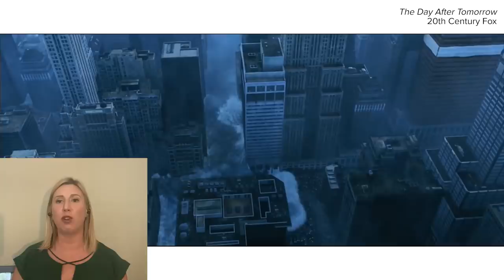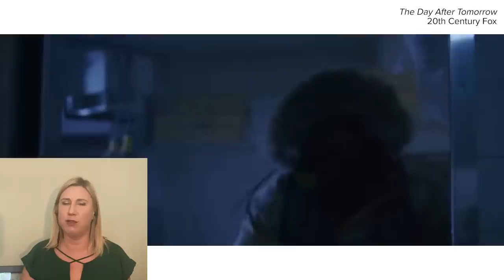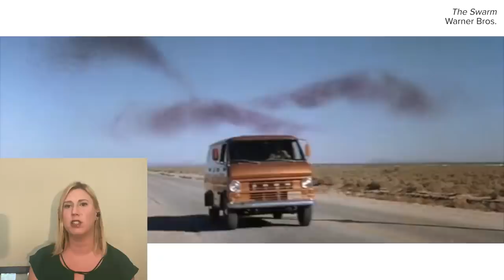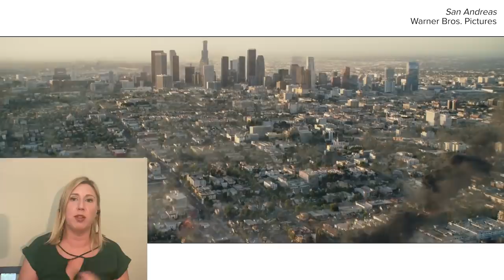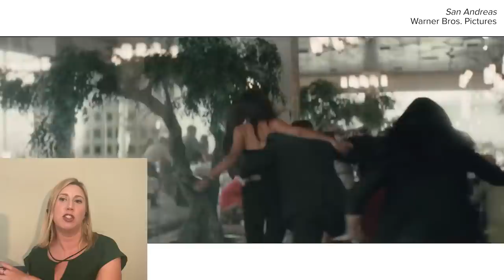Scientist Reviews Disaster Movies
"That's just not how physics works"

MUSIC

Chicago River has steam rising up from it as temperatures plunge on frigid January morning
Shelly Bychowski/Getty Images
City Landscape In Snowstorm
RockfordMedia/Getty Images
Meteor Strike Over Earth
yucelyilmaz/Getty Images